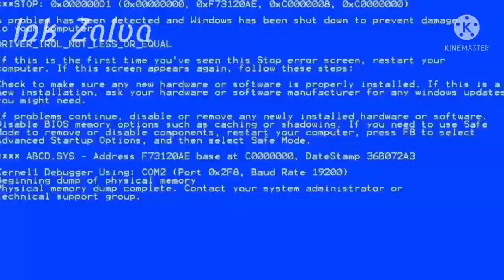If 4 Brothers Meet Karen 💁🏻‍♀️ // Gacha Life • Ft. 4 Brothers (BONUS Master Bijix + Lilpan)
This is what you waiting for huh? (￣▽￣)

Sorry if this so short, Not only because of the storage phone almost full it's because I lost idea too. I have to take a rest so I'm not gonna get sick because of tired working everyday.

For you all Happy Early New years 🌌🎉🎉🎉🎉 I know it's not today but I don't mind it XD Have a nice day! Hope next year you all can get happiness and get what you wish before💕